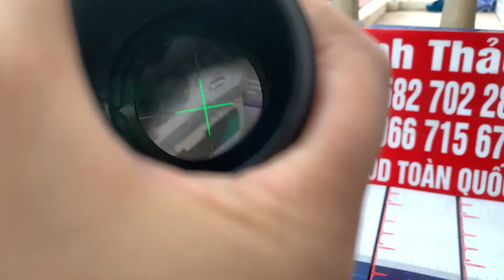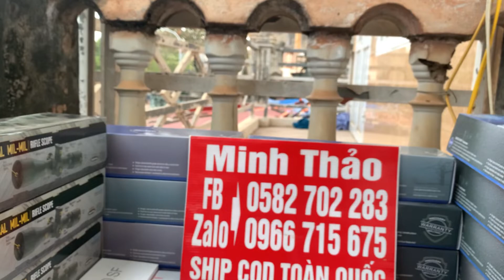KÍNH NGẮM MARCOOL MINI THÔNG SỐ 1-4x28 THÂN KÍNH FI30 CHƠI CỰC ỔN ĐỊNH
kính ngắm marcool mini 1-4x28

kính ngắm marcool 4-16x44SF

bảo hành miễn phí 1 tháng sử dụng

-cành lothar wather tem vàng copy 12 khương tuyến
-cành lothar wather tem vàng loại 1(12 khương tuyến
-cành dianna loại 1 10 khương tuyến

SHOP MINH THẢO CHUYÊN CUNG CẤP PHỤ KIỆN PCP CONDOR ,FX UY TÍN CHẤT LƯỢNG.

*Một số mặt hàng shop đang bán:

-van cricket hộp mở, van cricket hộp rút , van superwel hộp đỏ van z superwel hộp đỏ , khớp u cricket

-Bình nhôm đít bằng , bình nhôm đáy tròn , bình cacbon đen và trắng dung tích đầy đủ.

-Giảm âm 3 khúc busnell , Sumo đầy đủ

- Kính ngắm 500 loại mẫu mã đa dạng và phong phú

-cành lotha tem vàng , cành diana , cành huben...

- khung tròn condor xs884 , khung vuông 2020..

- quy thái fx có chốt an toàn.

Bảo hành chính hãng 100% lỗi 1 đổi 1 khI mua bất kì sản phẩm nào từ bên shop.✅✅✅

 Ship hàng cod trên toàn quốc không phải cọc tiền. ĐƯỢC KIỂM TRA HÀNG TRƯỚC KHI THANH TOÁN✅✅✅